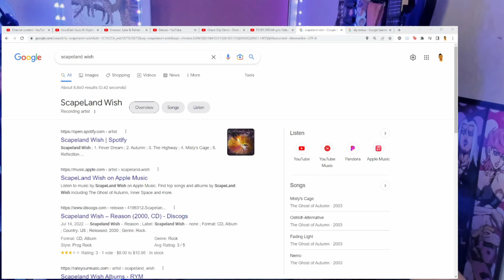Scapeland Wish Nemo & Fever Dream Reaction First Listen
BTC: 3GpZgFtNGuUp3QApjAh7fmFmkGAvmpj1kT

Movie & TV Reactions